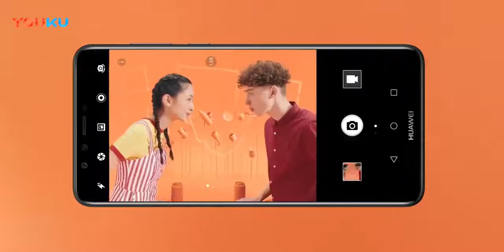Honor Enjoy 8 Series Official video trailer, commercial, introduction, teaser, promo, tvc